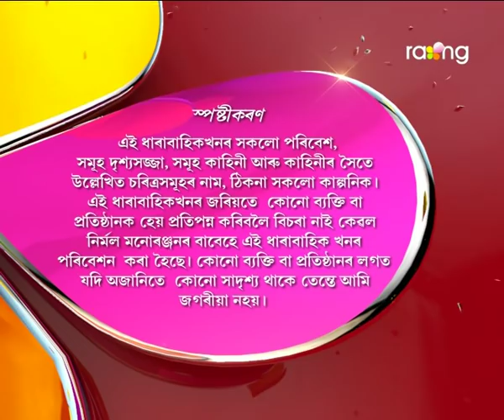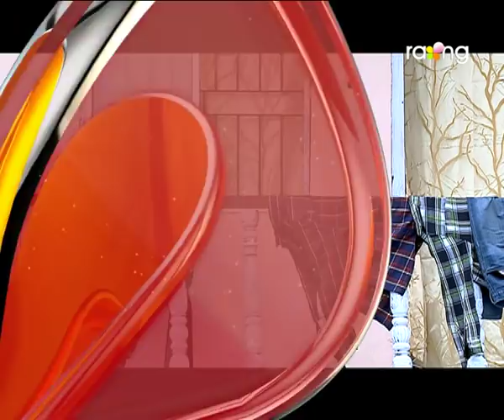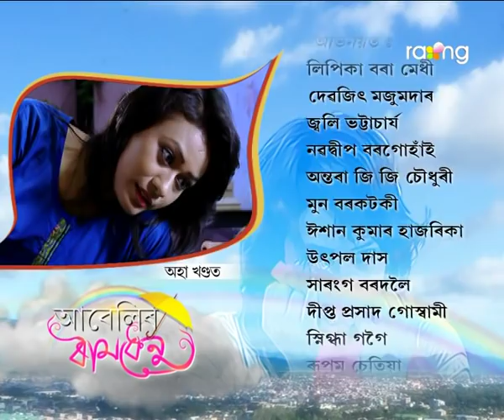Abelir Ramdhenu | 25th Aug | Full Episode | No 4